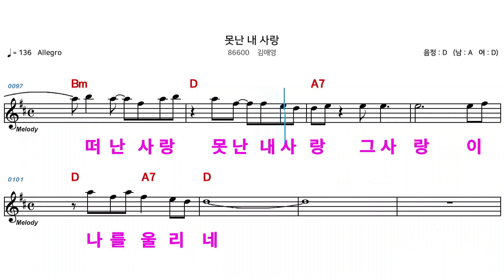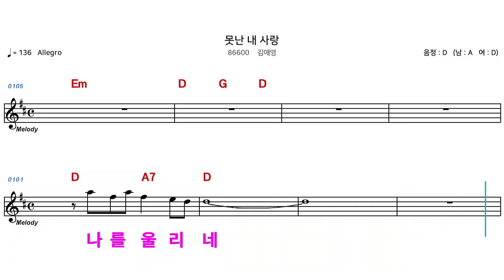(MR) 86600 못난내사랑 - 김애영